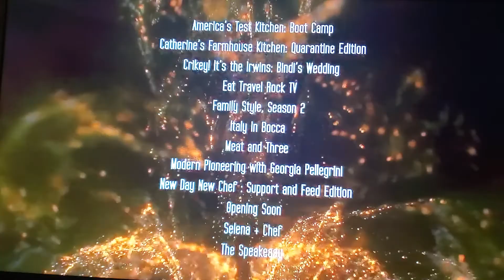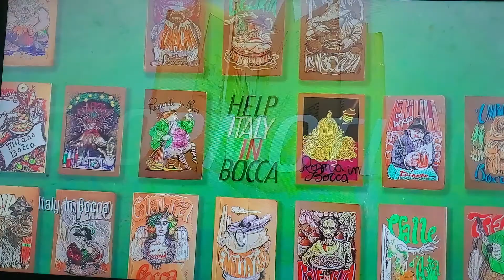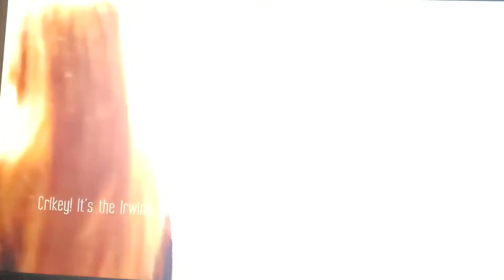New Day New Chef vegan cooking show wins 2 awards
Very proud of a cooking show I worked on:
New Day New Chef
by Jane Unchained News Network
just 💥 WON 2 AWARDS 💥
from THE TASTE AWARDS!

See us win in this short clip featuring Jane Velez-Mitchell Babette Davis Korin Sutton Elaine Hendrix Angela Means Kaaya Erin Riley-Carrasco Carissa Kranz Taryn Jennifer Rasgon Lisa Karlan Lindsey Baker Tracy Childs Meira Geyser
and Billie Eilish‼️